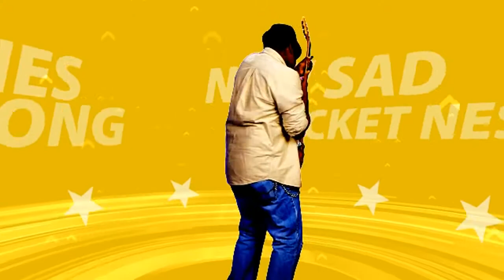Hangover || Korean mix ||latest song|| Full HD